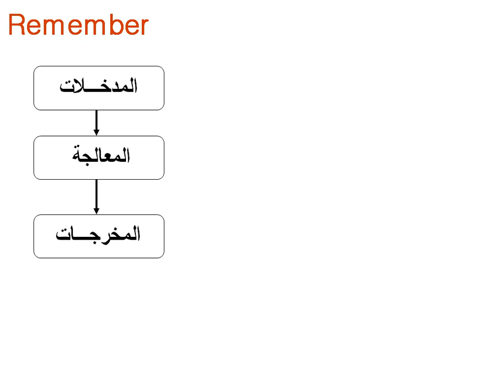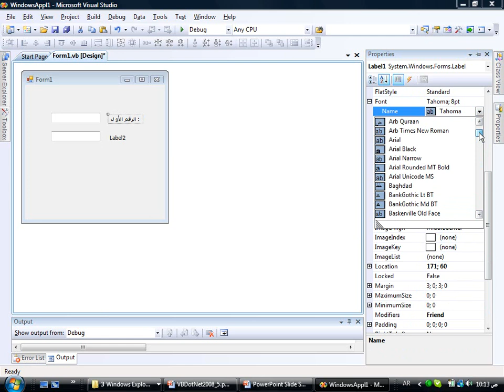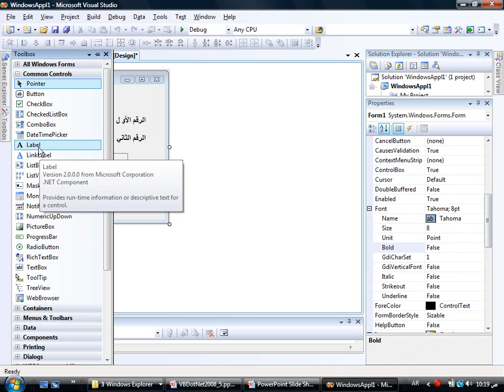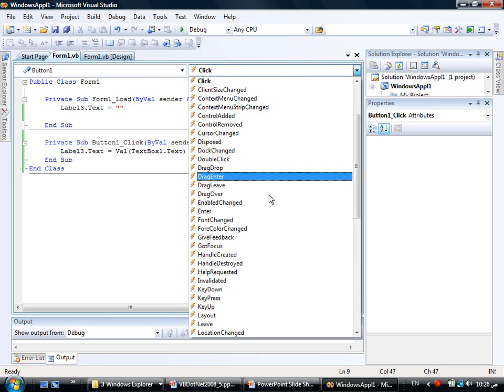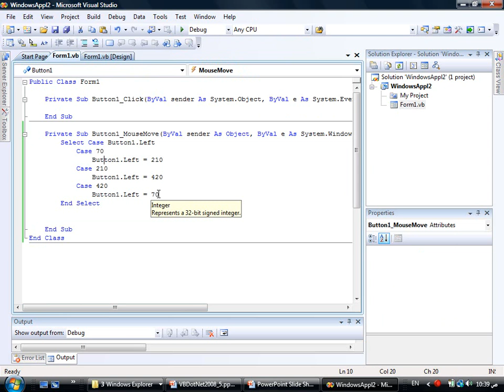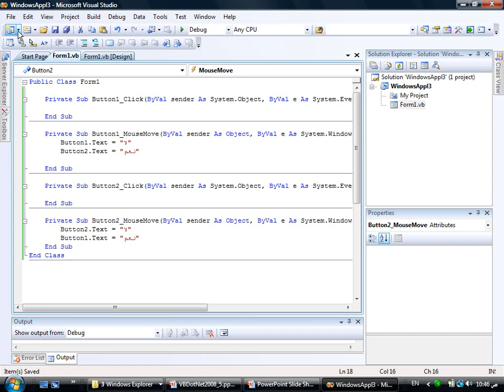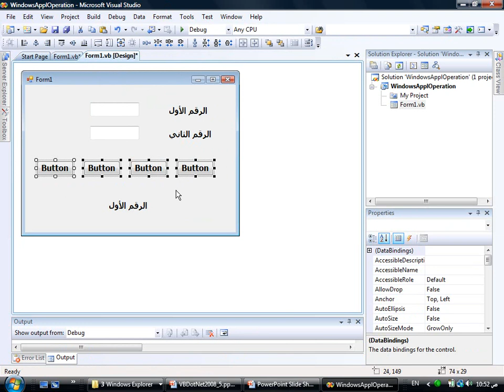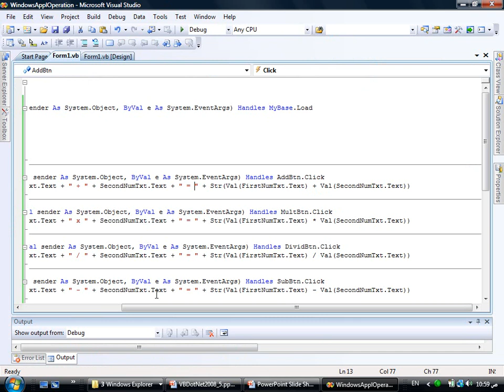دورة تعليم فيجوال بيسك 2008 visual basic.net من الصفر للاحتراف المحاضرة رقم 5